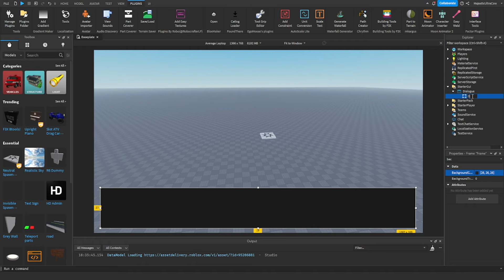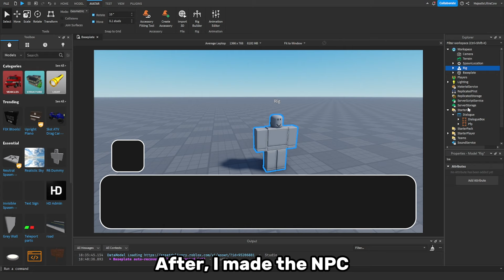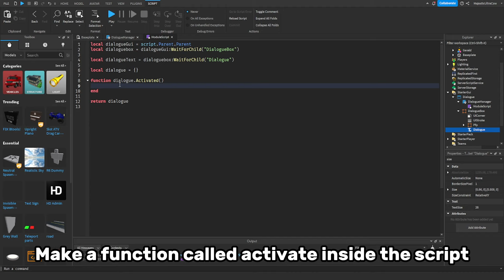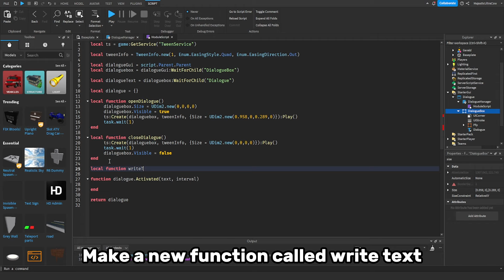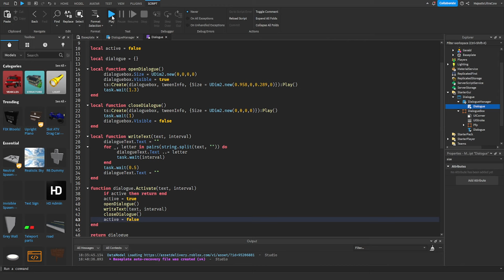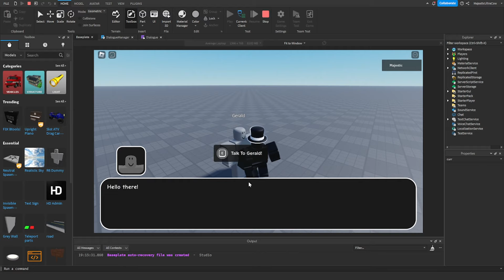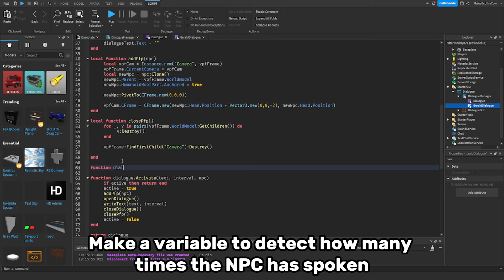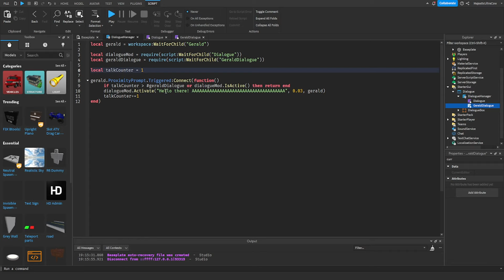How To Make A Dialogue System | Roblox Tutorial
Hey everyone! This is a tutorial based off of my most recent game Cross the Road Simulator which is a secret endings based game. Some people asked me to do a tutorial on the dialogue so here it is!